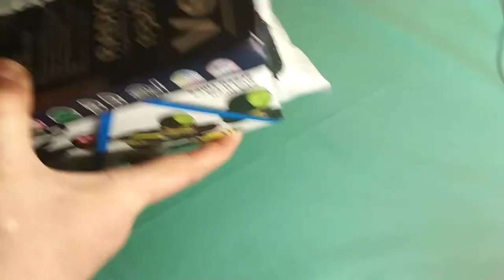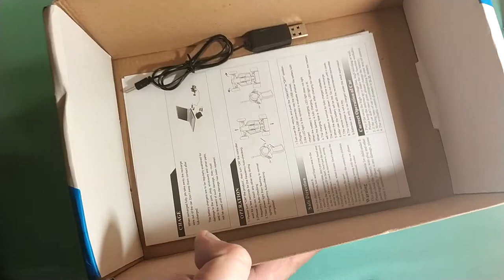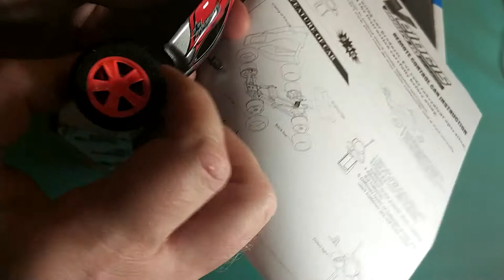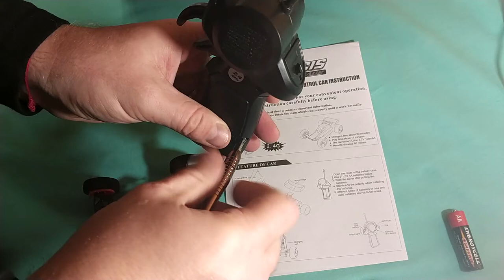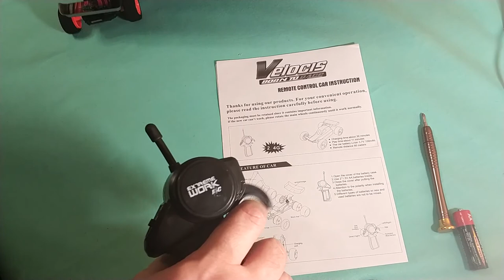ZINGO RACING 9115 1:32 Micro RC Off-road Car RTR 20km/h. ZTD#342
. 🔥 Описание видео посмотрим на машинку на ZINGO RACING 9115 1:32 Micro RC Off-road Car RTR 20km/h / Impact-resistant PVC Shell / Drifting